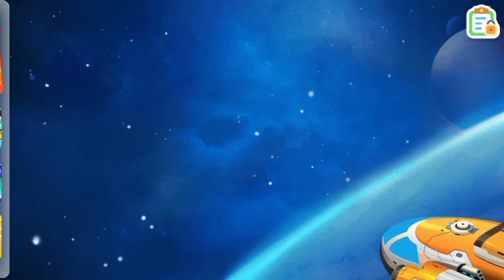PANDA KIKI DAN MIUMIU MENOLONG DINO-DINOSAURUS | KARTUN EDUKASI ANAK TERBARU BABYBUS INDONESIA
Selamat datang di MrsBuff Kartun & Cerita Anak-anak Channel.

Video Populer Kartun Terbaik dan Lucu BabyBus Bahasa Indonesia 🎵